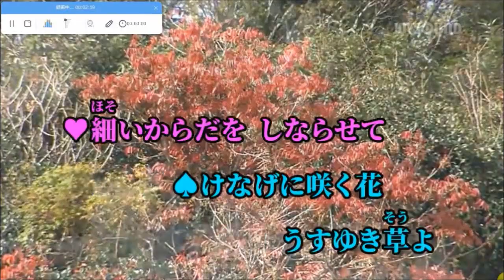うすゆき草 ウ【karaoke duet ヒロ&ツメタカロウ】川中美幸・弦哲也 美声&悪声 其の426 純デュエット176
朝６時に起床して朝の一連の行動をして　８時から1時間　訪問介護の仕事して　飛んで１１時から２時間半ほど同行援護の仕事して　飛んで１７時から　１時間だけ訪問介護の仕事して　帰宅して風呂して夕食して　１９時(10/17)にPC立ち上げて・・新たに・・２０２４年１月からこのCH(ヨツユツメタカロウ)で　純デュエット曲を　ヒロさんと一緒に唄わせて頂こうと思いますで　純デュエット176曲目として(其の426)　今日も昨日に続いて消滅したCHで覚えて歌った　万人向けに作られた幸せ夫婦者ド演歌デュエット曲をで　川中美幸・弦哲也さんによる　うすゆき草を　ヒロさんと１回だけお浚いをして素の濁声のまま　それなり(掠れた濁声爺さんが　ド演歌を意識して　こぶしガンガンで・・)にヒロさんと一緒に唄ってカラオケ動画をメインに動画編集してアップしました
2024/10/17 PM8:00 田舎のオジサンの独り言